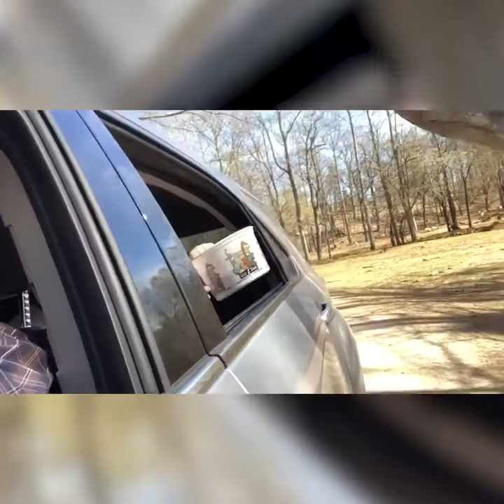Animal Fails Try Not to Laugh from pets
Animal-lovers will delight at watching these funny furballs
 Laugh
Animal Fails
Try Not to Laugh‎‏
pets